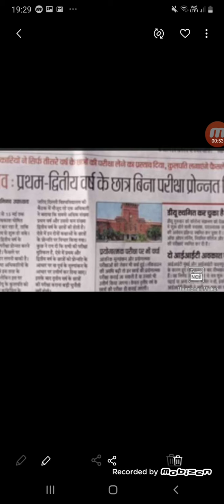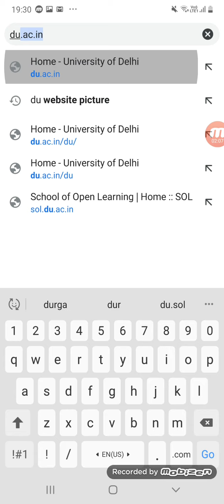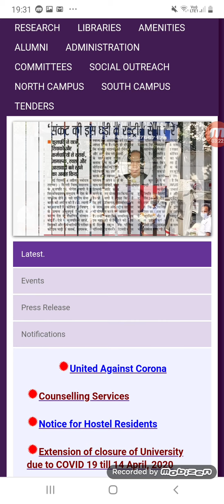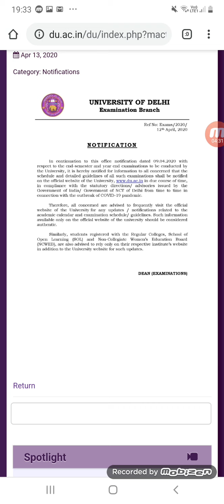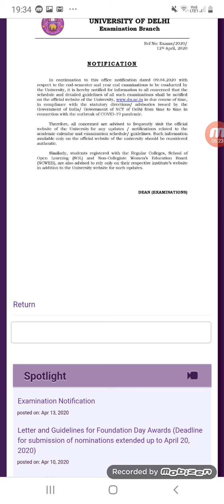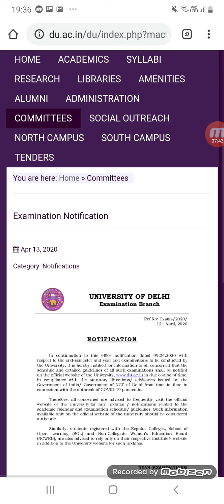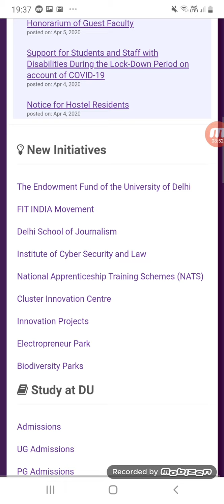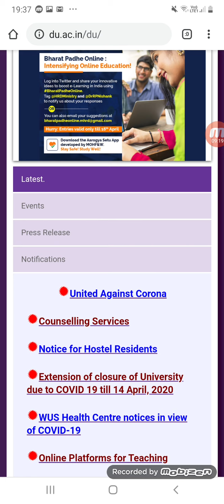DU SOL LATEST UPDATE/DU SOL NEW UPDATE/DU SOL APRIL EXAM DATESHEET 2020/DU SOL NOTIFICATION